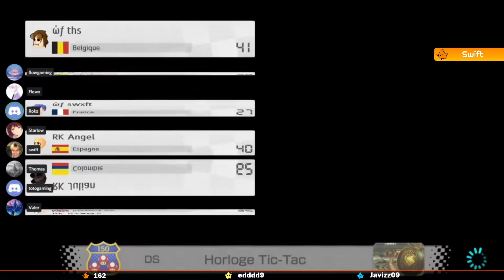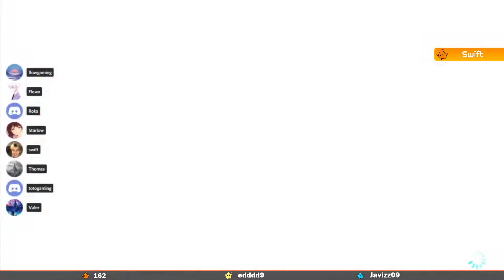[MK8DX] MKU Season 13 Week 3 - ώƒ Star vs Rozando la Katastrofe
Salut Youtube ! On se retrouve pour l'un des matchs de la week 3 de cette 13ème saison de la MKU dans laquelle, la World Friend Star affrontait la Rozando la Katastrofe !
↓↓ Résultat du match ci-dessous ! ↓↓

LU ώƒ Star : Flowx - Thomas - Starlow - Roks - Valer - Swift
LU Rozando la Katastrofe : Julian - Drack - Angel - Engel - Ryan's - Roberto

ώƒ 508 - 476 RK